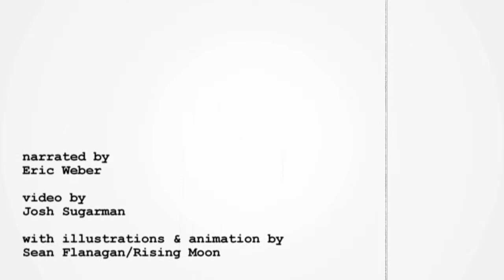The Scent of a Woman (by eric weber)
Could Freud have had it backwards?

Writer Eric Weber asks whether Freud had it backwards in THE SCENT OF A WOMAN, his first in a series of animated short stories.